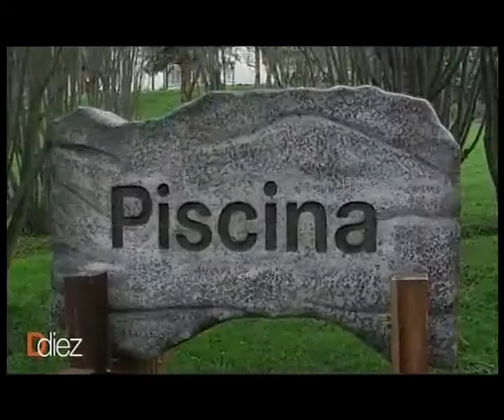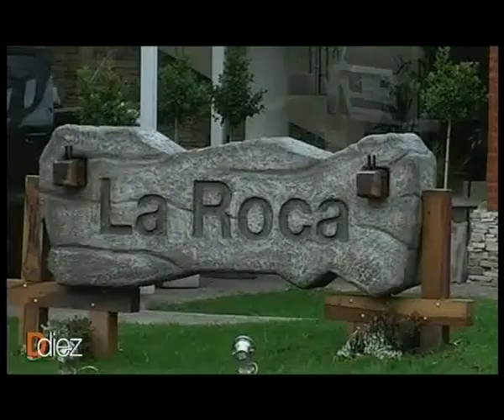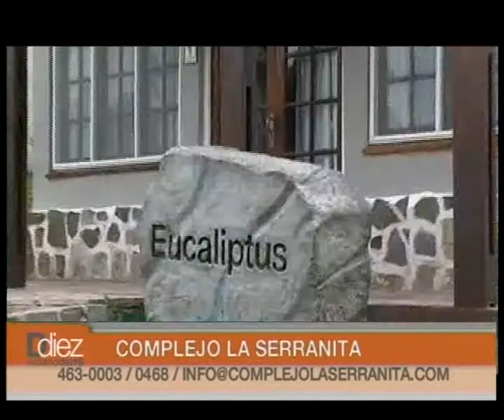Ddiez | Complejo La Serranita